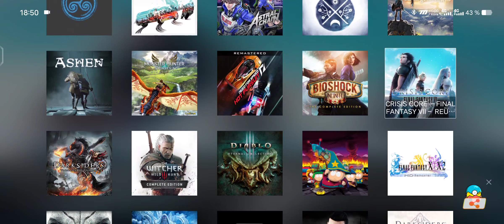CRISIS CORE –FINAL FANTASY VII– REUNION, Egg NS 4.0.9, Vivo IQOO 10(snapdragon 8 Plus Gen 1).